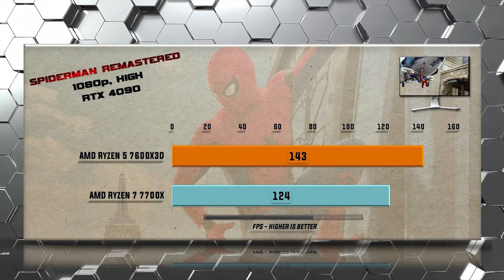7600X3D vs 7700X Benchmarks - Gaming Benchmarks / Applications Tests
Which CPU should you Ryzen 7 7700X or Ryzen 5 7600X3D? This is a head-to-head showdown detailed gaming and productivity comparison of CPU performance including all relevant gaming benchmarks. This video will help you to decide which CPU is the Best Value and which Processor comes out on Top. When performance, features, and value matter a detailed comparison of performance and features will decide which CPU reigns supreme.